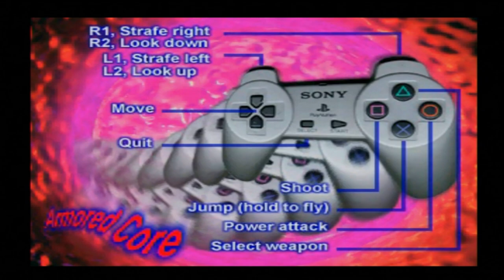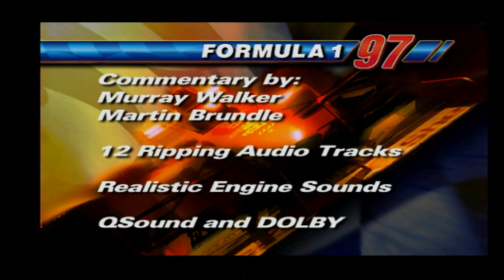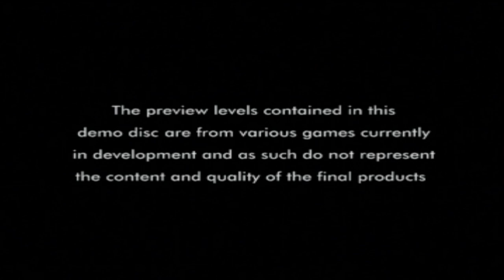Let's Play: Registered Users Demo 03 (PS1/PS3) - Solar's Walkthrough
List of all content and timestamps:
- Armoured Core: 01:08
- Cool Boarders 2: 07:53
- Crash Bandicoot 2: 11:22
- Formula 1 '97: 14:05
- Kurushi (IQ. Intelligence Qube): 19:30
- Parappa The Rapper: 35:18
- Tomb Raider 2: 38:29
- Gran Turismo (video): 51:47
- Kula World (video): 56:56
- Powerline (video): 59:17